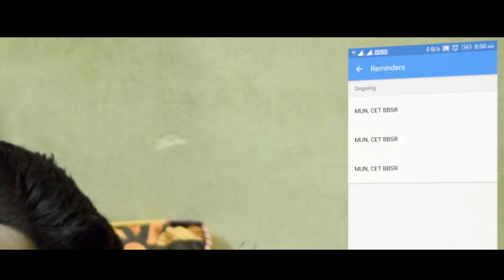Perception 2017 | Official Trailer | Infinity And Beyond | CET-B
Be ready on 31st Jan - 2nd Feb, 2017 to cruise beyond infinity!